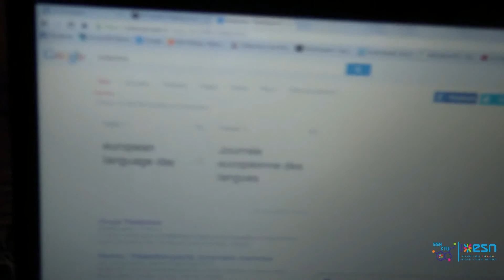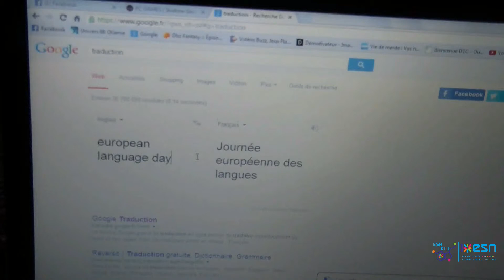ESN KTU European Day of Languages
ESN KTU and it's international students would like to congratulate all Europe with European Day of Languages!